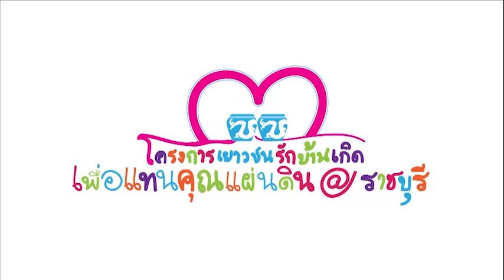ผลงานนักเรียนกลุ่มที่ 7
โครงการเยาวชนรักบ้านเกิด เพื่อแทนคุณแผ่นดิน @ ราชบุรี ระหว่างวันที่ 28 - 31 มกราคม 2559